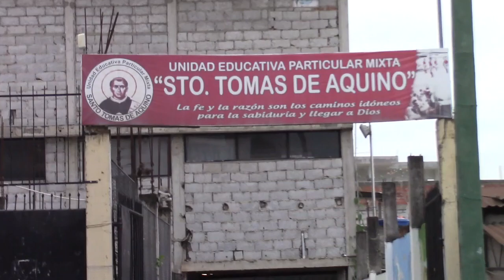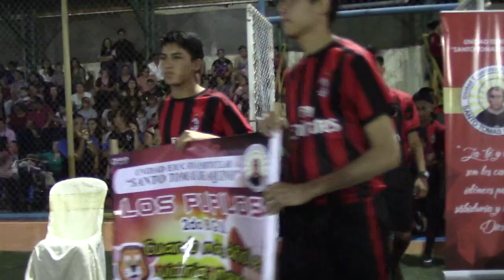INAUGURACIÓN JORNADAS DEPORTIVAS U EDUC PART MIXTA SANTO TOMAS DE AQUINO